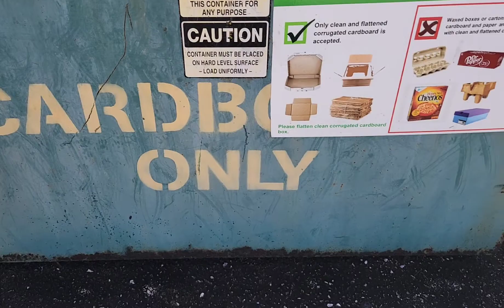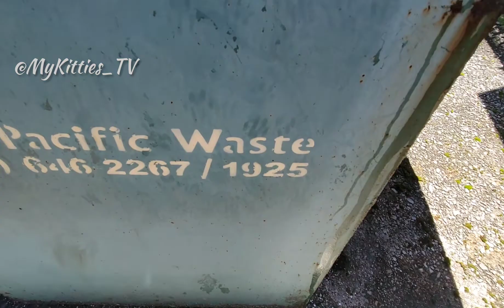Newborn kitten crying for help || MyKitties_TV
One of the semi-homeless Mama Cat delivered 5 healthy kittens for the first time last July 28, 2022. And I took this video days after she delivered her kittens. I just had no free time to upload it due to my busy schedules.

And some reason she kept on transferring her babies to the garbage bin. And we tried to rescue this poor newborn kitten that crying for help.😿

I hope that you will watch this video till the end, so you can see the other 4 other newborn kittens inside the carrier.

Title: Horizon